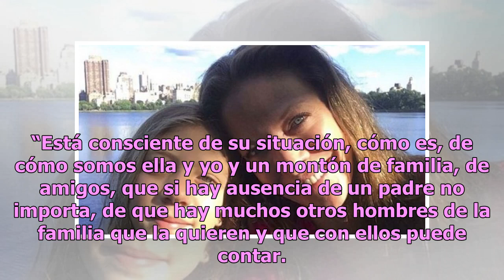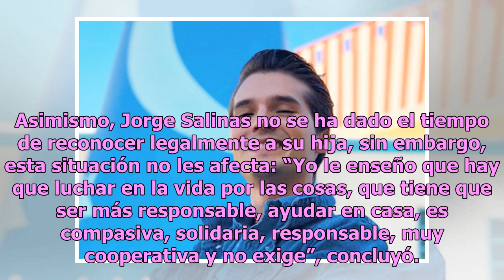La hija de Andrea Noli ni se acuerda de su papá - TVyNovelas México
La actriz Andrea Noli expresó que su hija Valentina de 13 años es feliz y plena sin el reconocimiento de su padre biológico, el también actor Jorge Salinas, y que ella está orgullosa de ser su mamá. “Está consciente de su situación, cómo es, de cómo somos ella y yo y un montón de familia, de amigos,...